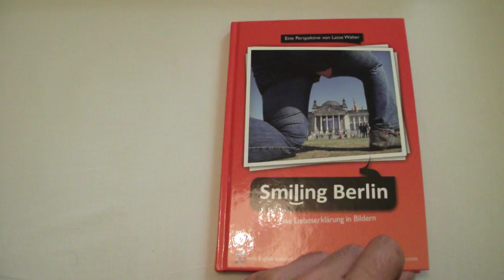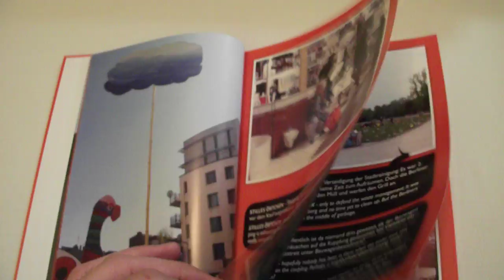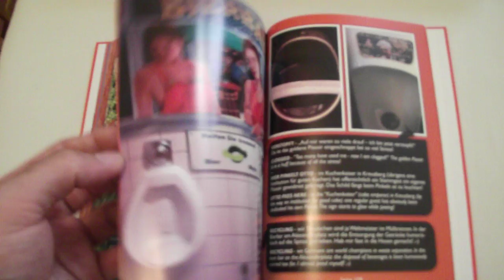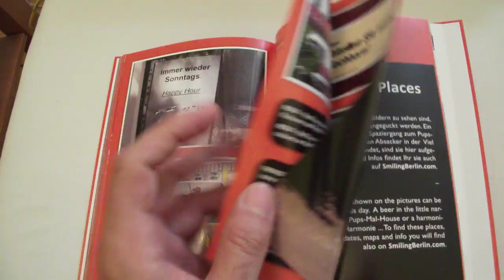Leseprobe Smiling Berlin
Eine gefilmte Leseprobe bzw. Durchblättern als erster Eindruck von "Smiling Berlin - Eine Liebeserklärung in Bildern" von Lasse Walter. 150 lustige Bilder auf 144 Seiten mit Kommentaren auf Deutsch und Englisch für nur 9,90 Euro. Ein ideales Geschenk von Berlinern für BErlin, Berlin-Fans, Touristen, als Andenken, Souvenir, Weihnachtsgeschenk oder Kundengeschenk. oder kaufen auf Amazon